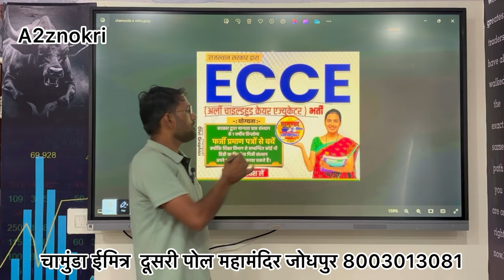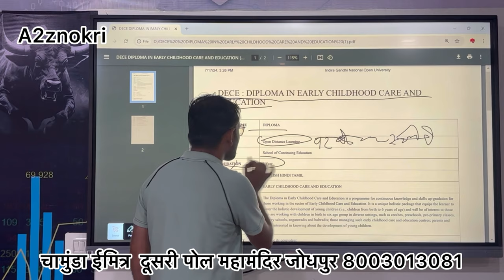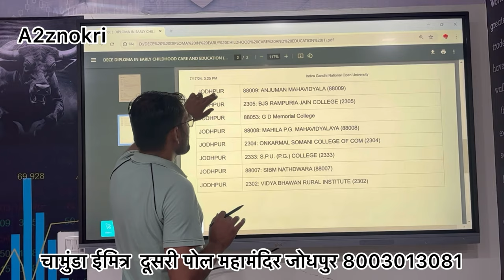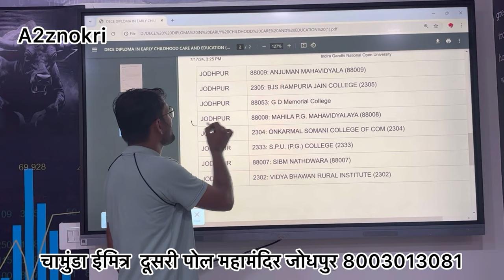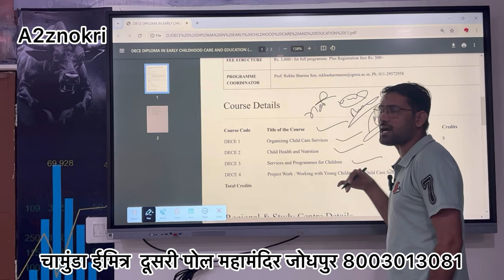ईसीसीई कोर्स के क्या फायदे हैं ? 💻 Early Childhood Care and Education cores ! 🖥️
ECCE या NTT कोर्स जो भारत सरकार से मान्यता प्राप्त बोर्ड से हो रहा है जो कि आगामी भर्ती राजस्थान ईसीसीई टीचर भर्ती 2024 का आयोजन लगभग 12450 से ज्यादा पदों पर नियुक्ति के लिए किया जा रहा है। जिसमें 12वीं पास + ECCE डिप्लोमा योग्यता है ।
 *चामुंडा ई मित्र दूसरी पोल महामंदिर जोधपुर*
*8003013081* *पूरी जानकारी के लिए vedio deke!